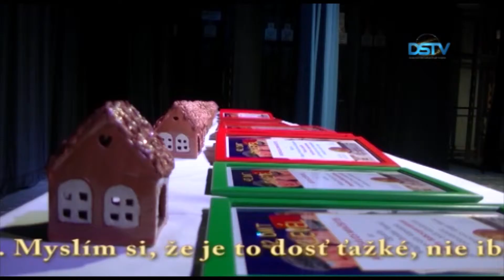Vyhlásenie výsledkov a odovzdanie cien na Podunajskej jari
V poradí 42. Podunajská jar sa skončila 2. júna. Posledný deň celoštátneho súťažného festivalu detských divadelných a bábkarských súborov sa niesol v znamení vyhlásenia výsledkov a odovzdania cien. Vedúci a členovia súborov s napätím očakávali, či ich produkcie ohodnotia bronzovým, strieborným či zlatým pásom, alebo najjagavejším diamantovým pásom. Na slávnostnej udalosti odovzdali aj Cenu Istvána Duszu, Cenu talentu, zvláštnu cenu poroty, ďalej cenu detskej poroty.